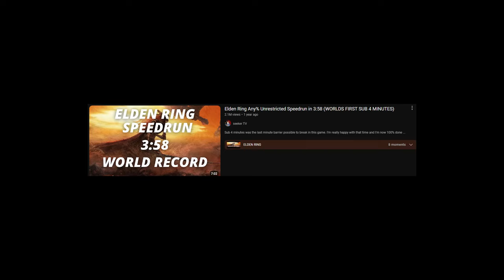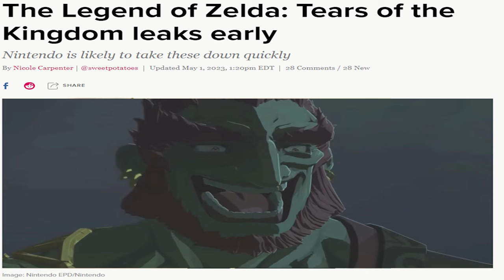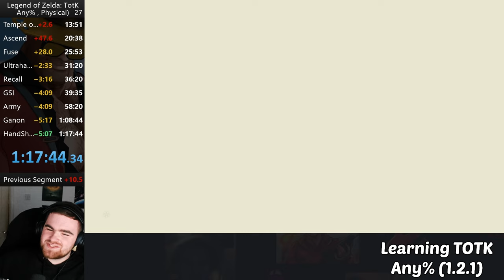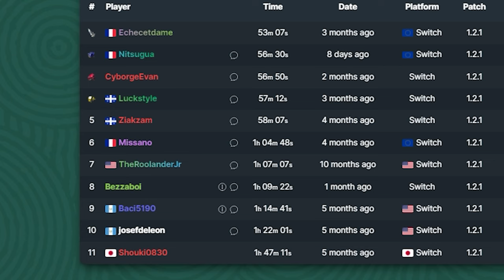How i (Almost) got the World Record in Tears of the Kingdom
I Think... i Think i like Tears of the kingdom... You already know the drill around here, I tried to The legend of Zelda Tears of the kingdom Any%, with 0 experience under my belt aside from just playing the game.

I played so out of my mind, i almost got the world record & well... here is how i did it
Thanks everyone for waiting on this one :)
- Bezza